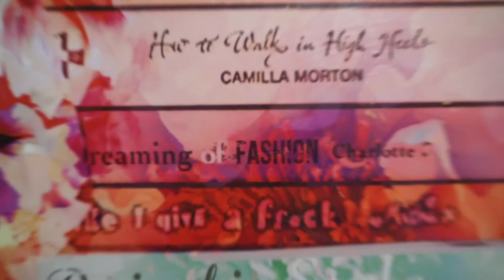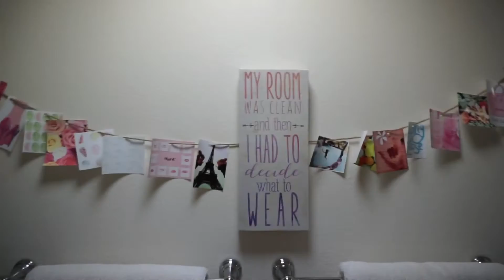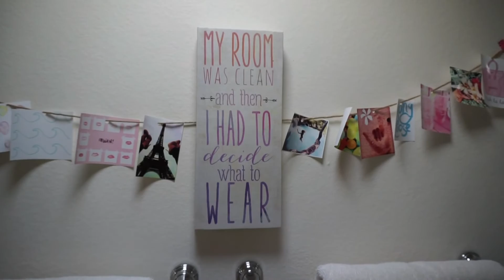BATHROOM TOUR 2017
Welp. Are these bathroom tours still even a thing? haha

Upcoming videos:
        Rudest celebrities I've ever meet &
        Valentines Day Outfit Ideas

▻Public Instagram➜@heyyitscorinne
▻Private Instagram➜@champagnecorinne
▻Twitter➜ @heyyitscorinne